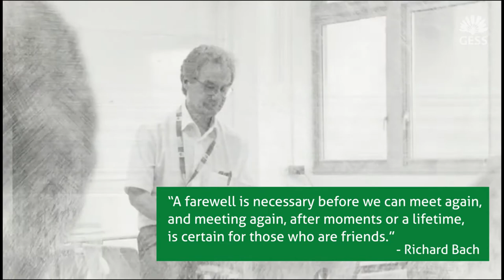GESS - International School | Farewell to Eva Noorduijn, Andre Beinert and Christof Martin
Saying farewell to Eva Noorduijn (Head of European Section), Andre Beinert (Head of German Section) and Christof Martin (GESS Principal) in 2021.